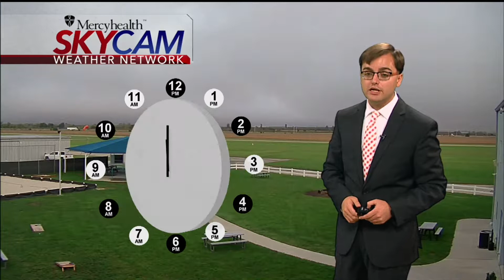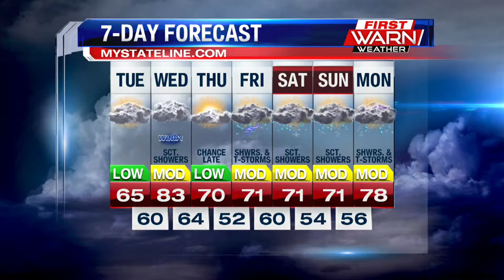Meteorologist Ryan Belz's Eyewitness News Main Weather 10 2 18 845am